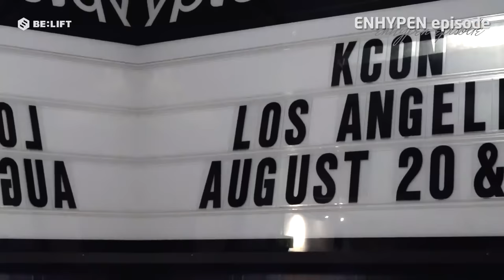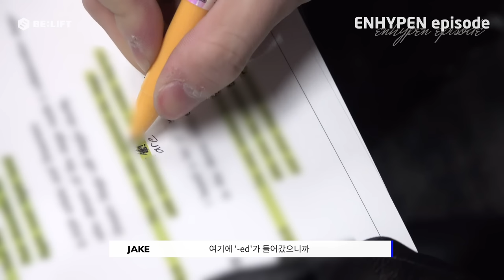[EPISODE] ENHYPEN (엔하이픈) @ LA Dodgers Game & KCON 2022 LA